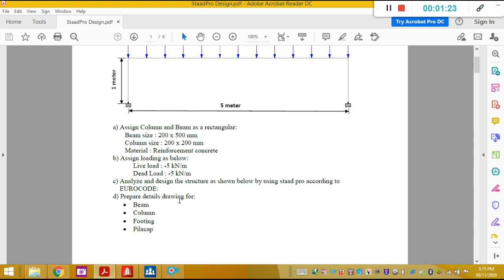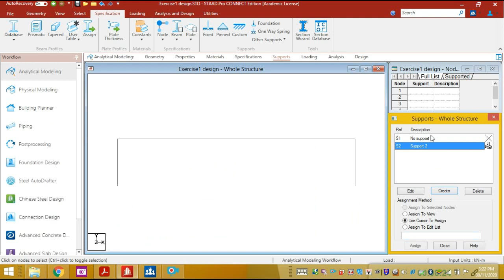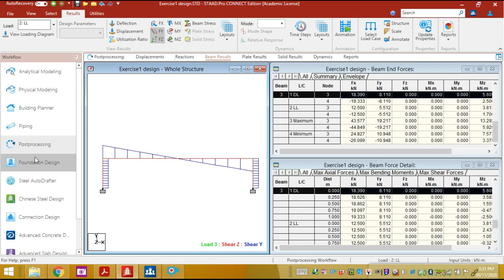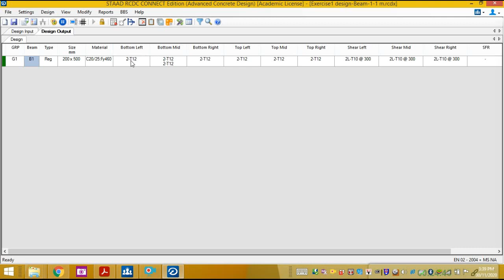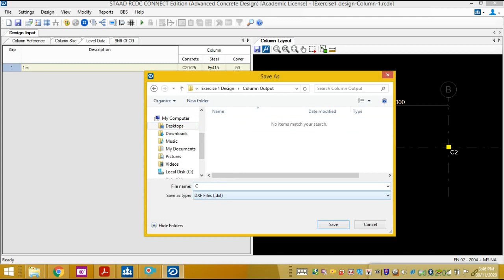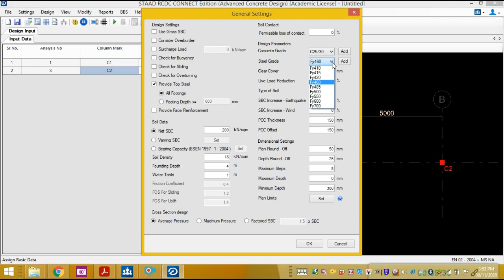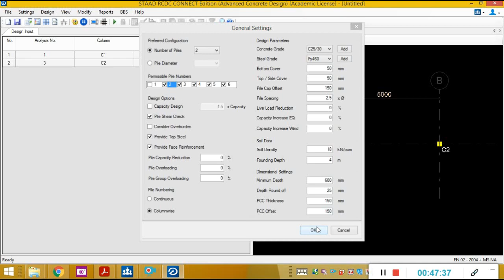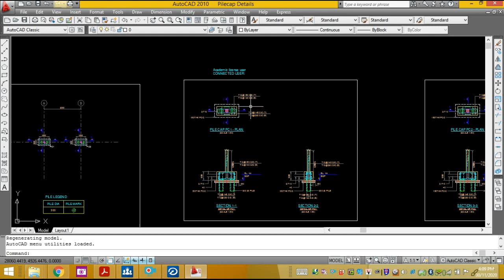STAADPro RC 2D Frame Design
How to produce structure details:
Details Beam
Details Column
Details Footing
Details Pile cap
LOGITECH Z313 Multimedia 2.1 Speaker with Subwoofer 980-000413